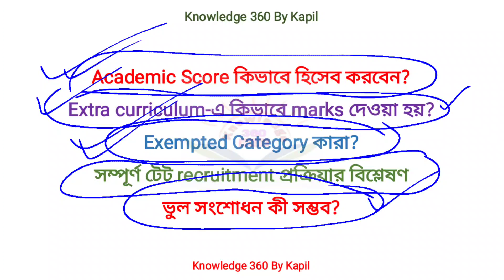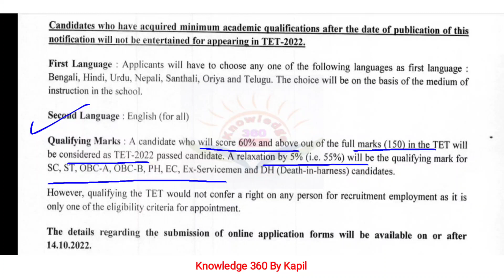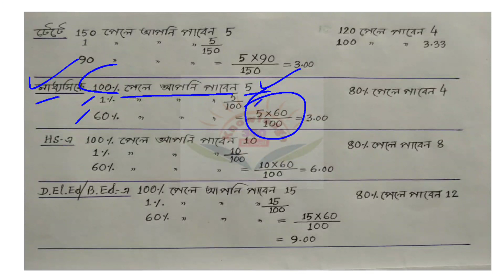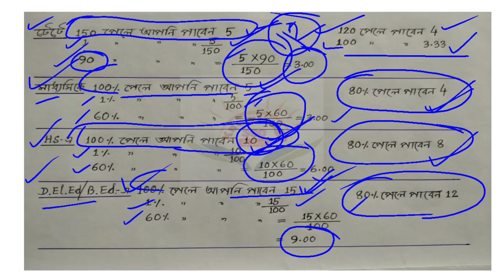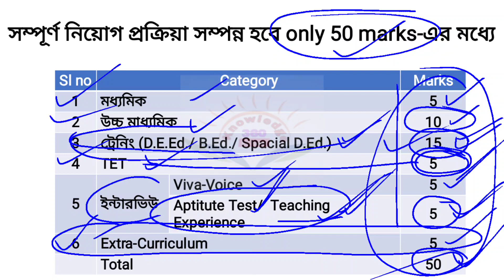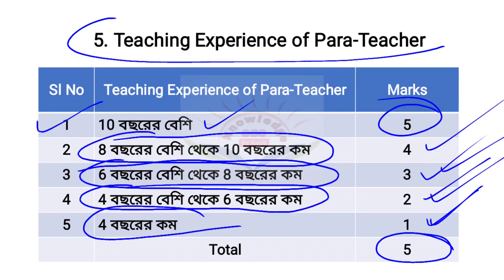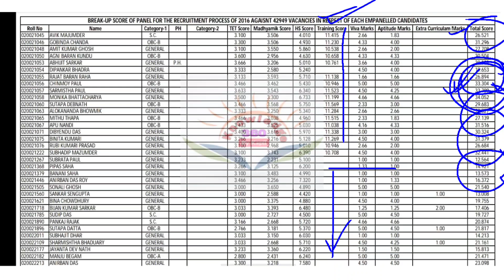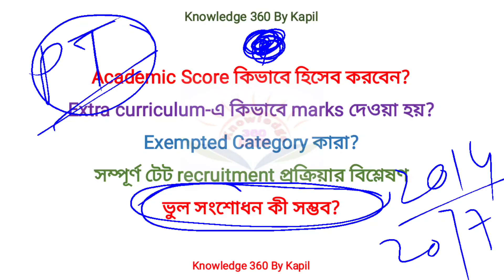Primary tet 2022 academic marks | primary tet cutoff| Merit List| Primary TET 2022 interview update